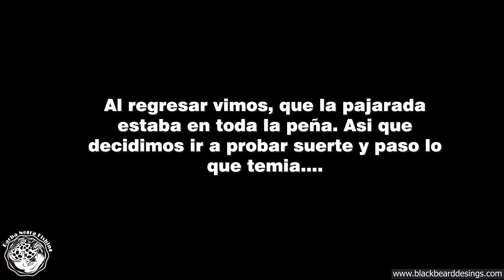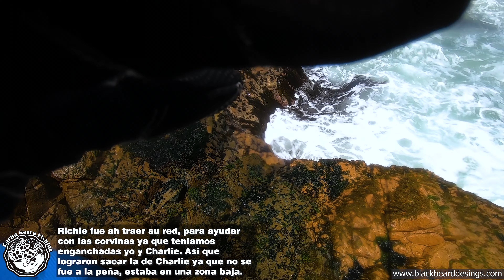Increíble, mira la pesca de corvinas con Pajarada desde peña! I croaker fish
Una salida al Sur del Perú, donde recorrimos unas hermosas dunas para llegar, al punto de pesca. Logramos alcanzar la pajarada y fue alucinante tres piques de buenas chanchas aproximadamente de 7 kilos. Las cuales nos dieron buena batalla pero solo uno pudo ganar! Acompáñame en esta aventura y disfruta de esta aventura.